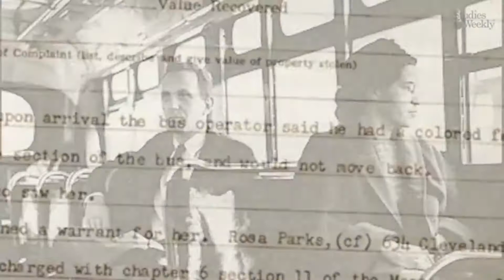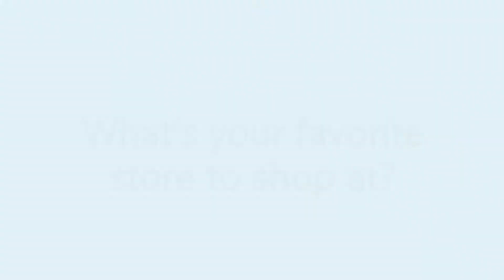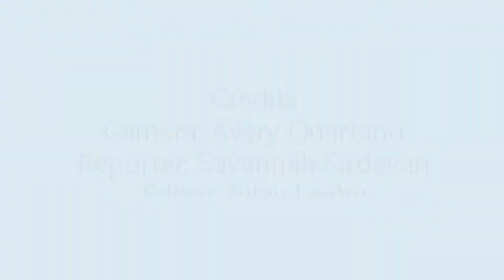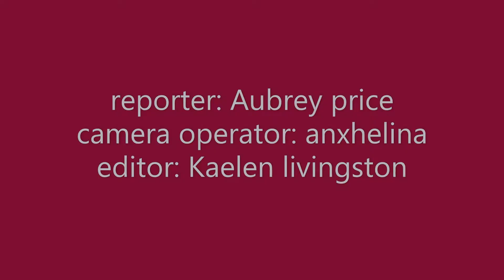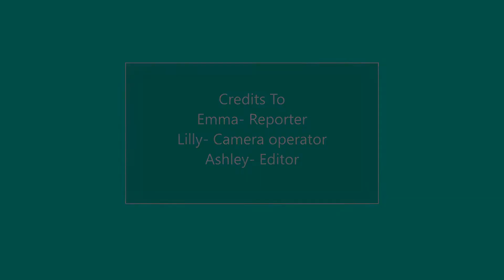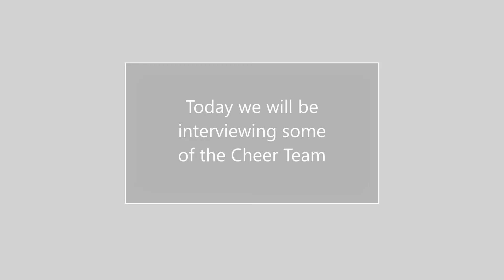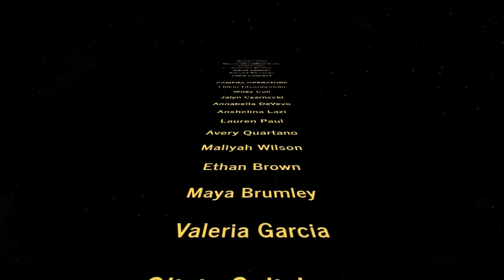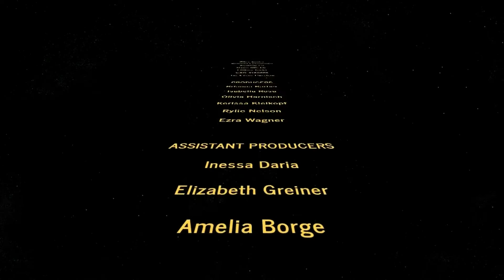S3 Show 14: The KMS Show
Anchors: Madison H. and Paul E.